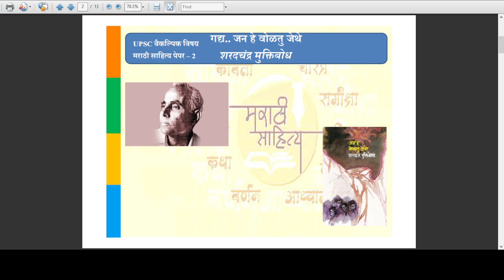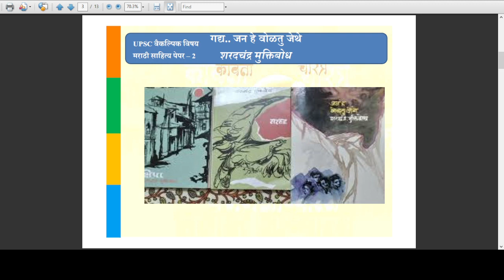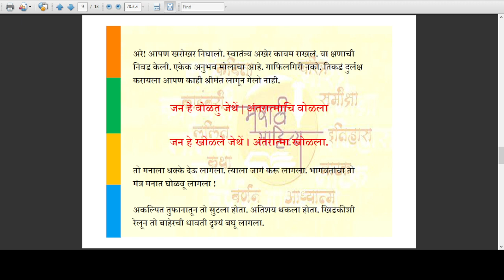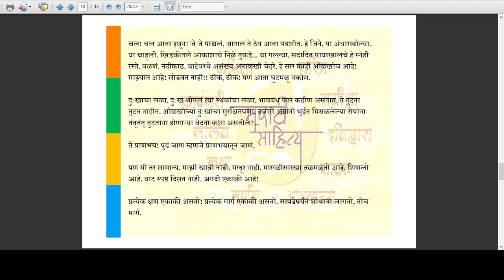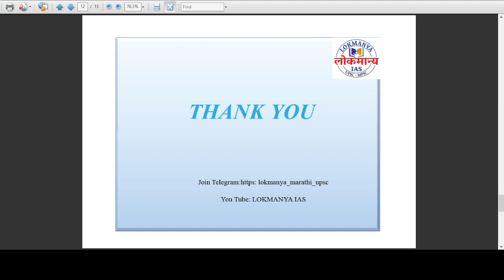'जन हे वोळतू जेथे-शरदचंद्र मुक्तीबोध l UPSC/MPSC वैकल्पिक विषय - ‘मराठी साहित्य’ l LOKMANYA IAS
आपण दिलेल्या प्रतिसाद व विश्वासामुळे आम्ही तुमच्या मागणीनुसार घेवून येत आहेत.

UPSC/MPSC वैकल्पिक विषय - ‘मराठी साहित्य’

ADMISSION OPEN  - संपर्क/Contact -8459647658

UPSC/MPSC चा मार्ग सोपा करत  पदापर्यंत घेवून जाणारा विषय

सर्व माहिती यामध्ये ……
मुक्तिबोधांनी एकूण तीन कादंबऱ्या लिहील्या. एका अर्थाने या तीन्ही कादंबऱ्या स्वतंत्र आणि स्वयंपुर्ण वाटत असल्या तरी एकाच प्रदीर्घ वाड्:मयकृतीचे ते अविभाज्य भाग होत. 'क्षिप्रा','सरहद्द', 'जन हे वोळतू जेथे 'अनुक्रमे(१९५४:१९६२: १९६९) या प्रमाणे प्रसिद्ध झाल्या. लोकप्रियतेच्या दृष्टीने 'क्षिप्रा'आघाडीवर राहिली तिची दुसरी आवृत्ती १९६२साली प्रसिद्ध झाली.क्षिप्रा आणि सरहद्दनंतर ही तिसरी कादंबरी. एका अवस्थेपुरता विश्वासच्या जाणीवेचा विकास येथे पूर्ण झालेला आहे. एका कोडीतून तो आता बाहेर पडत आहे व काही मूलभूत प्रश्नांची त्याने दखल घेतली आहे.

UPSC/MPSC तील हमखास यशासाठी वैकल्पिक विषय -मराठी साहित्य

लाइक करा
शेअर करा

-मराठी वैकल्पिक विषयाचा UPSC मुख्य परीक्षेत निबंध व GS PAPER 4 (Ethics,Integrity,Aptitude) यामध्ये कसा उपयोग करायचा याची माहिती.